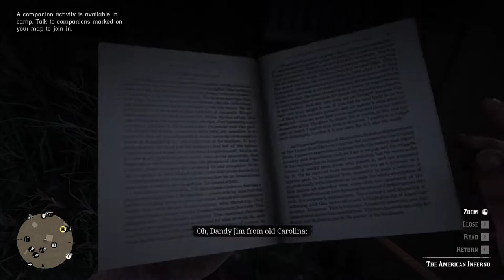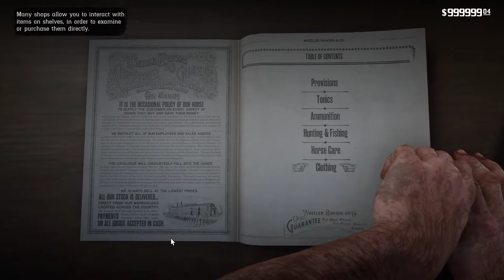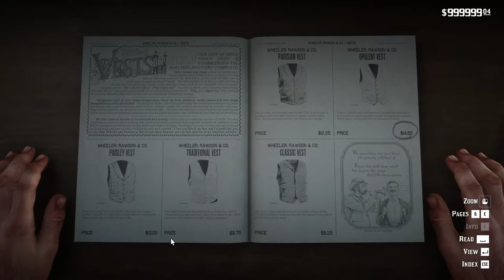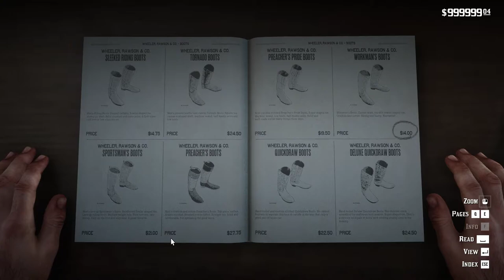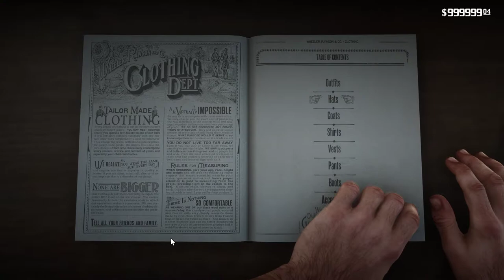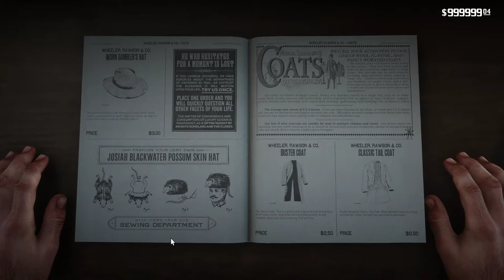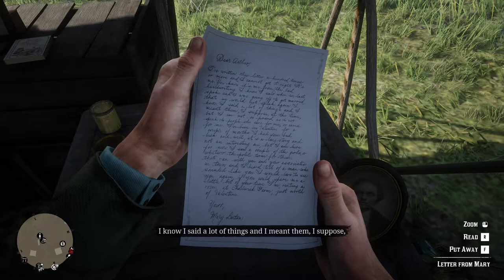Red Dead Redemption 2: Chapter 2: Horseshoe Overlook : Episode 6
Chapter 2: Horseshoe Overlook : Episode 6
1. The Spines of America
2. Robbing Homestead
    i. Chez Porter Stash Location